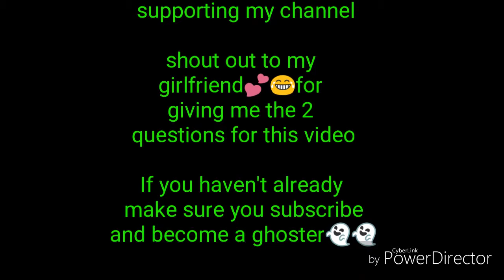Would you rather challenge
Hopefully you enjoyed this would you rather video and some of the edits did not show up but its okay

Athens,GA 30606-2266